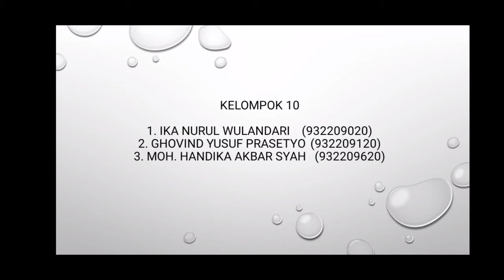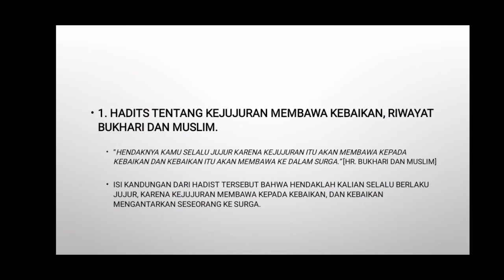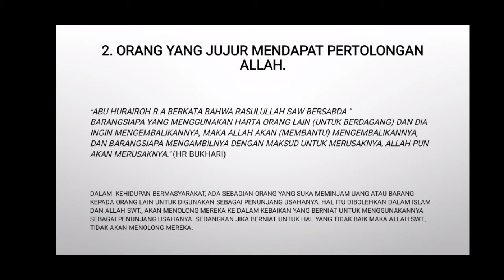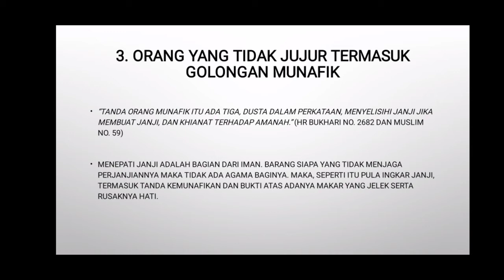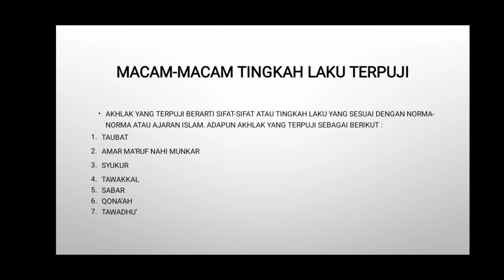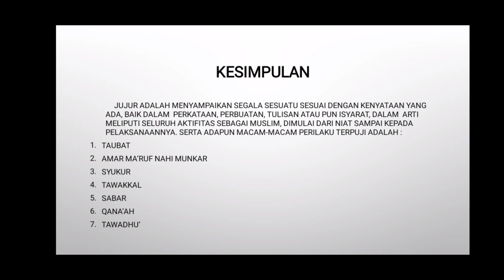Studi Hadis "Jujur"